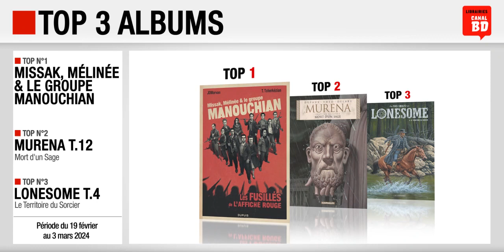19/02 au 3/03/24 : Top des ventes "albums" chez les libraires Canal BD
Top 3 des meilleures ventes d'albums de bande dessinée, enregistré chez les libraires du Réseau Canal BD, entre le 19 février et le 3 mars 2024 :
- Top 1 : Missak, Mélinée & le groupe Manouchian de Morvan & Tcherkezian (ed. DUPUIS)
- Top 2 : Murena T.12, Mort d'un Sage de Dufaux & Caneschi (ed. DARGAUD)
- Top 3 : Lonesome T.4 de Swolfs (ed. LE LOMBARD)